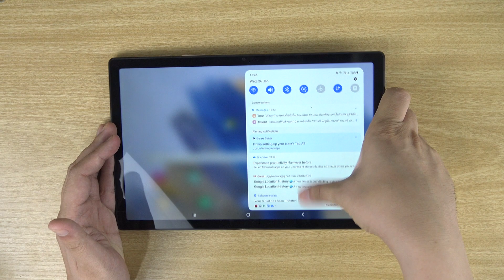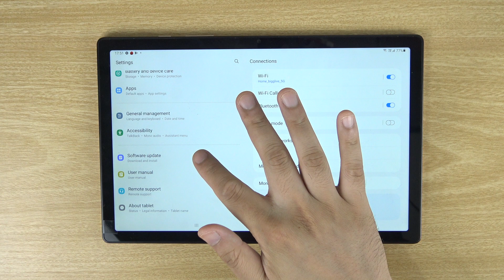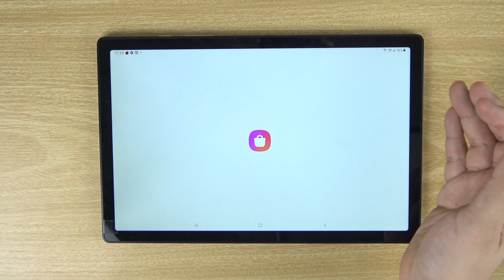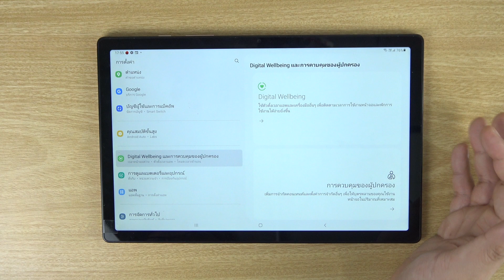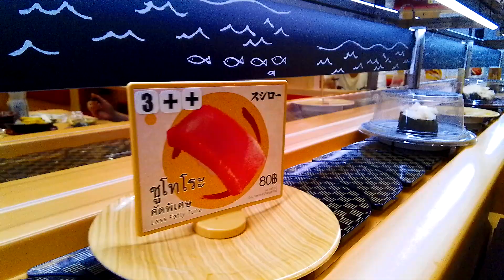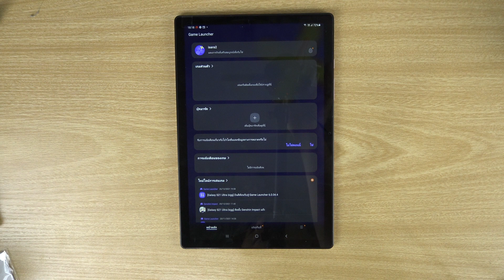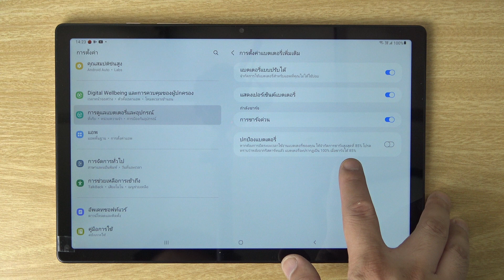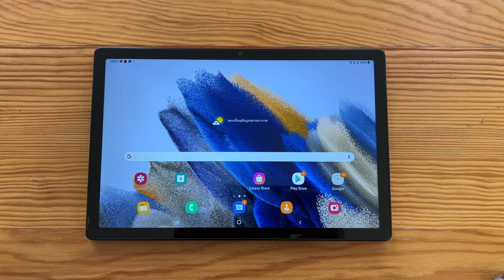เล่าหลังลอง : Samsung Galaxy Tab A8 10.5 นิ้ว กับสเปกคุ้มค่า ในราคาไม่แรงเกินไป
Samsung ได้เปิดตัว Gaalxy Tab A8 10.5 นิ้ว รุ่นปี 2021 ช่วงปลายปีและเพิ่งจะขายเมื่อต้นปี 2021 ที่ผ่านมา โดยมีขนาดหน้าจอใหญ่มากขึ้น ทั้งนี้มันจะคุ้มค่าแค่ไหนและมันน่าใช้จริงไหม เรามาดูกันเลยดีกว่า

0:00 Intro
0:49 ดีไซน์ของภายนอก
4:19 การแสดงผลหน้าจอ / ระบบเสียงจากลำโพง 4 ตัว
4:38 ฟีเจอร์ทั่วไปของ Galaxy Tab A8 10.5 นิ้ว
10:00 สเปกกล้อง
10:12 ฟีเจอร์ของกล้อง
11:36 ตัวอย่างภาพนิ่ง
12:14 ตัวอย่างวิดีโอ
13:46 สเปกเครื่อง
14:10 ประสิทธิภาพ
14:39 Game Launcher
15:07 การทดลองเล่นเกม
16:49 การเชื่อมต่อ
17:39 แบตเตอรี่ / การชาร์จไฟ
19:43 สรุปหลังลอง

เปิดวาร์ฟไปจับจอง (LTE) / (Wi-Fi)